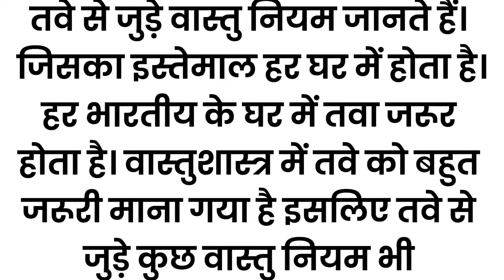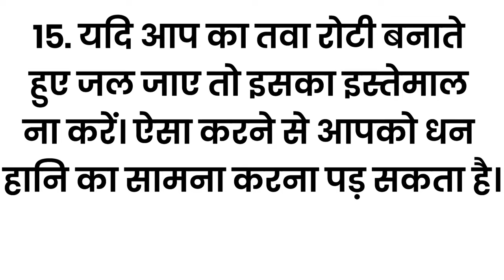रसोईघर का तवा कभी धन की कमी नहीं होने देगा | Vastu Gyaan | Vastu Shastara